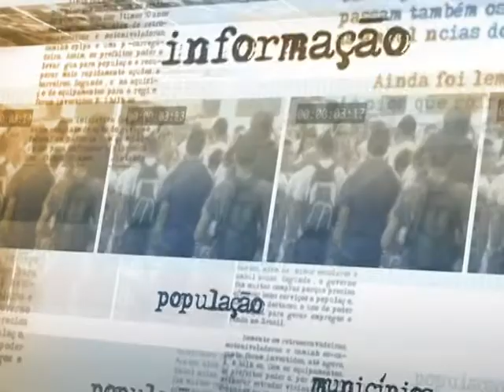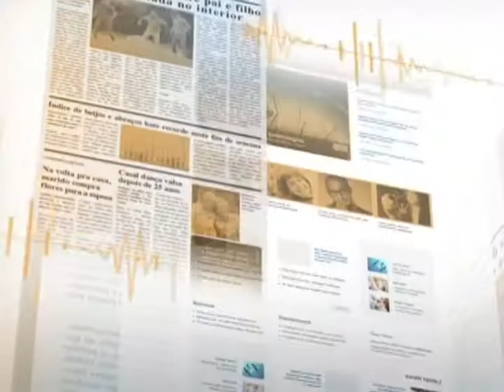Portaria proíbe entrada no Brasil de estrangeiros envolvidos com pedofilia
DIRETO DA FONTE - 22.05.14: O ministro da Justiça, José Eduardo Cardozo, falou nesta quinta-feira (22) sobre a nova portaria que veta a entrada de estrangeiros que constem em listas de condenados por crimes de pornografia e exploração sexual de menores. De acordo com o ministro, parte da política já existia, e será aperfeiçoada, a partir de agora, para barrar a presença de envolvidos em crimes do tipo no país.